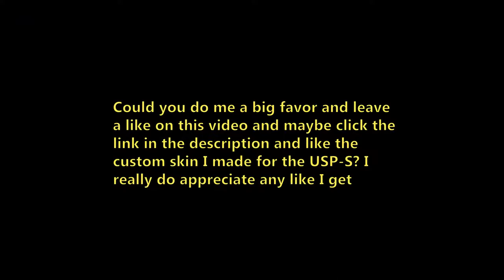kinda pogger fortnite but really csgo moments...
Like my skin please so it can make it in game!